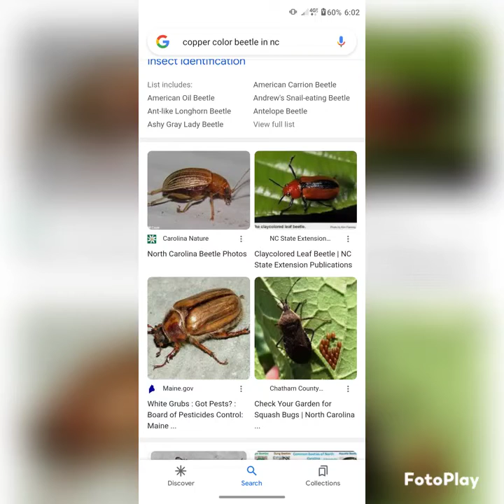bugs hide after it rains.